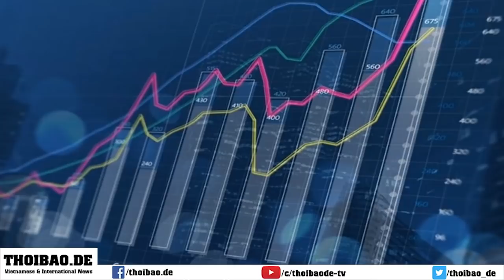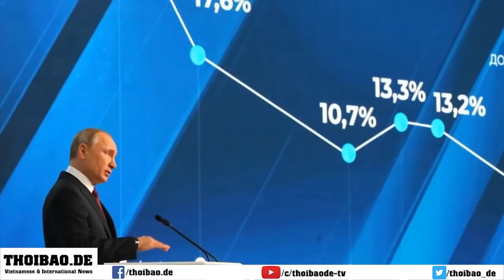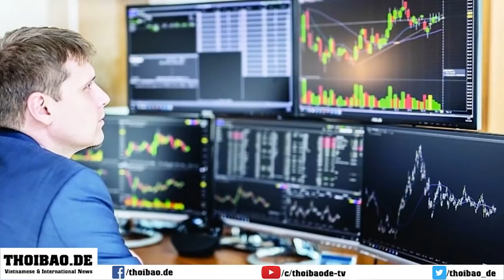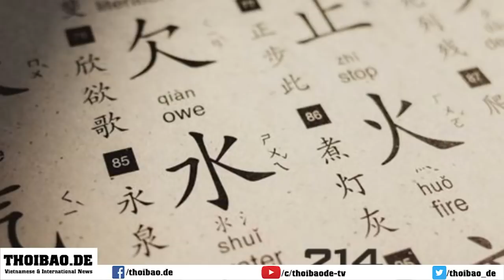Thấm đòn trừng phạt, kinh tế Nga bắt đầu lao dốc mạnh